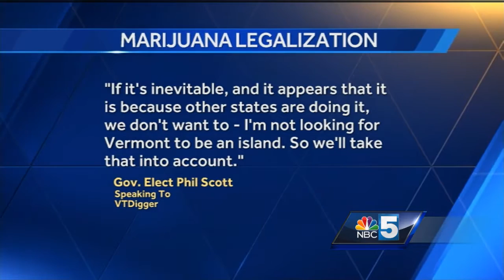Back from RGA, Gov.-elect Scott trying to hire staff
Gov-elect Phil Scott has selected his first two staff picks while the race to become Vermont's next house speaker has narrowed.